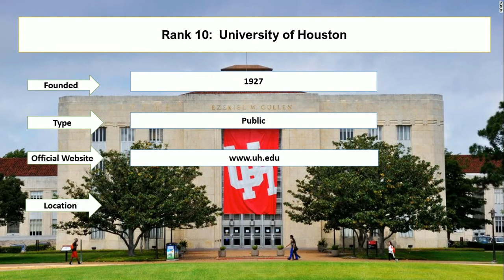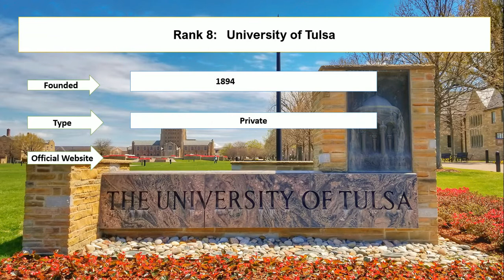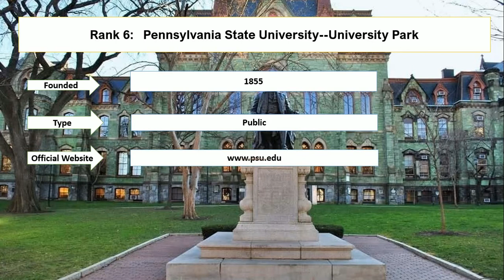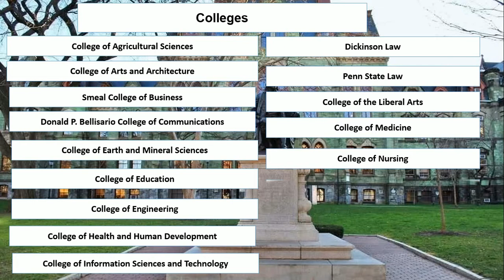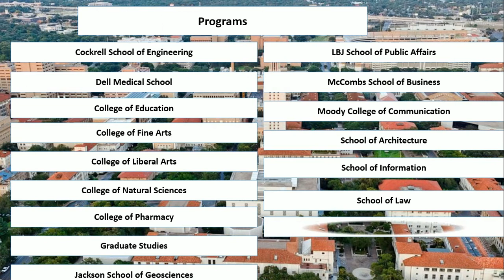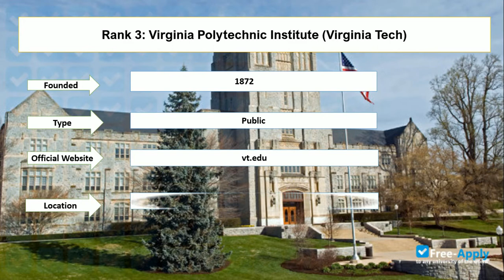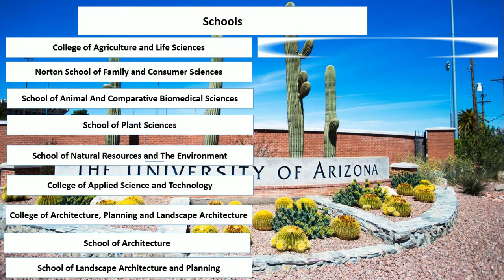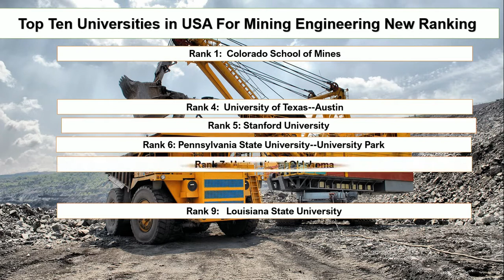Top Ten Universities in USA For Mining Engineering New Ranking | Colorado School of Mines QS Ranking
Student career enlisted top ten universities in the USA for mining engineering new ranking. Colorado School of Mines is the best mining university in the USA as per qs ranking. The University of Arizona and the Univesity of Texas-Austin are the best mining engineering schools in the world.

Rank 1: Colorado School of Mines
Rank 2: University of Arizona
Rank 3: Virginia Polytechnic Institute (Virginia Tech)
Rank 4: University of Texas--Austin
Rank 5: Stanford University
Rank 6: Pennsylvania State University--University Park
Rank 7: University of Oklahoma
Rank 8: University of Tulsa
Rank 9: Louisiana State University
Rank 10: University of Houston